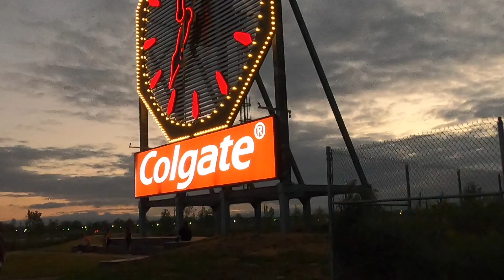CUBAN Sandwiches and Group rides w/ the kids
Stopped for some Spanish food (CUBAN SANDWICHES, PAN CON BISTEC, PAPA RELLENAS) to have as a snack while we waited for the others to show up for a group ride.  You can find some of the BEST Latin food in Union City NJ right on Bergenline Ave.  TONS of options and IMO they never disappoint.  We had a blast herding the kids on their bikes while the dads rode their ONEWHEELS.  I hope you enjoy!